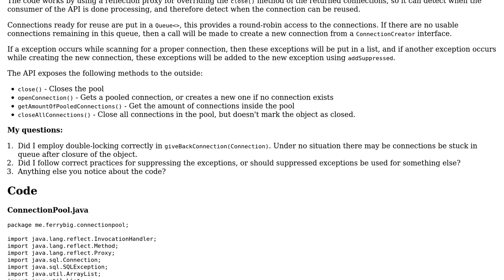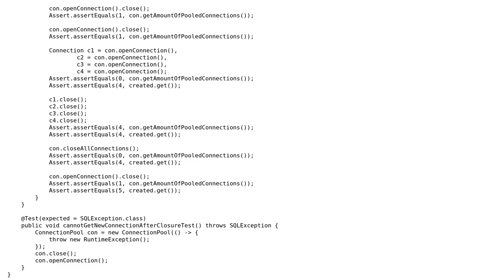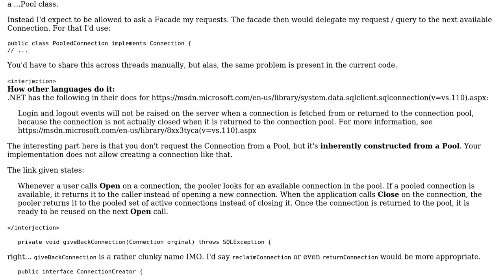Code Review: Connection pool for java.sql.Connection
With thanks & praise to God, and with thanks to the many people who have made this project possible! | Content (except music & images) licensed under CC BY-SA | Music | Images & others | With thanks to user Vogel612 user Ferrybig user 200_success and the Stack Exchange Network Trademarks are property of their respective owners. You are responsible for your own actions.